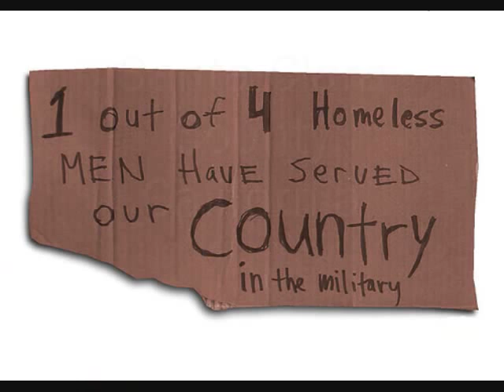Famous & not so famous we lost in 2011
A short list of some of the people who passed away in the year 2011.